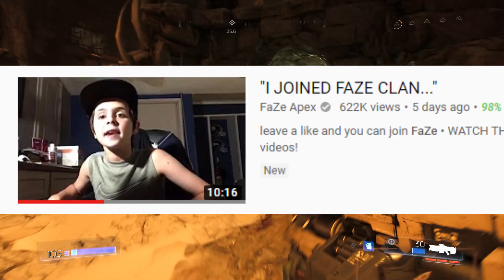This Kid Genuinely Thinks He's In FaZe (Cringey)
So today we're gonna be talking about kids who lie about joining Faze Clan on  YouTube, it's really cringy and stuff I would type more in the description but my mom wants me to do the dishes right now so I gtg, I hope you enjoy the video :)
Outro: Feelings Are Fatal by mxmtoon